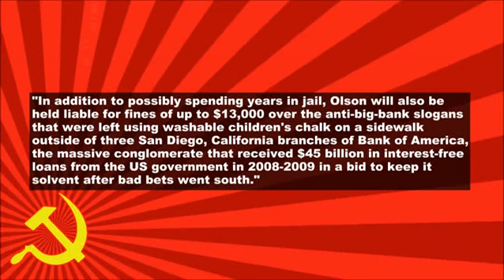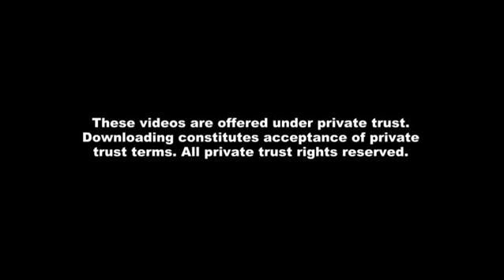13 Year Sentence For Criticizing Bank of America